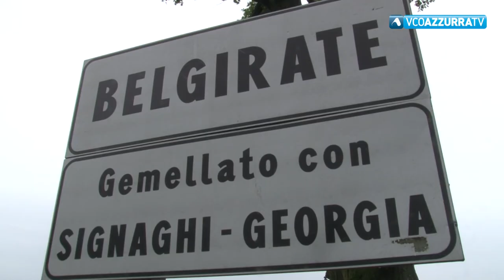Ieri mercatino dell'antiquariato ad Arona, è polemica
2 novembre 2020 - Il consigliere Brianti rimprovera l'amministrazione Monti di aver dato l'autorizzazione all'evento sul lungolago che, dice, ha creato assembramento